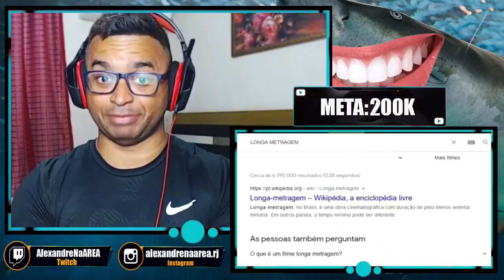REACT | Castlevania A Sinfonia Das Reviews - GEMAPLYS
Configurações do meu PC:

Processador: fx 8320e
Mobo: Ga970 USB3
GPU: gtx 750 ti 2gb gddr5